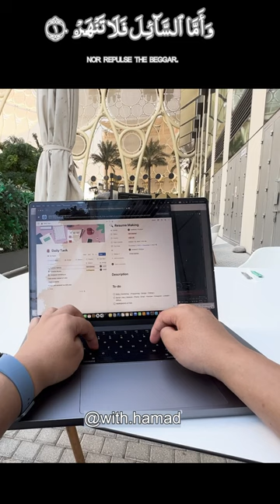🌍💡 Beyond Boundaries: Muslim Software Developer’s Dubai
Living alone as a remote software engineer encapsulates the fusion of a tech-driven career and an independent lifestyle.

=== Links ===

☕️ My phone:

☕️ My Productivity Mouse:

☕️ My Productivity Keyboard:

☕️ My Headphones:

☕️ My Microphone Setup